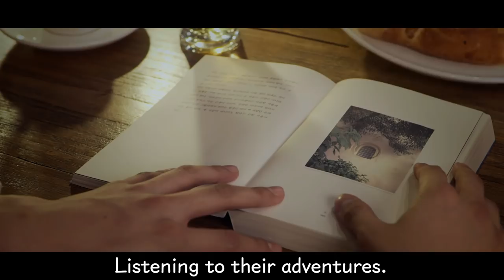[Live Seoul Like I Do_Relaxed Vacationer_ep 5] Beer at a book café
See episodes of life in Seoul featuring stories from real locals.
This episode, 'Beer at a book café' in Seoul is shared by Sungwon.

Live Seoul Like I Do
I . SEOUL . U